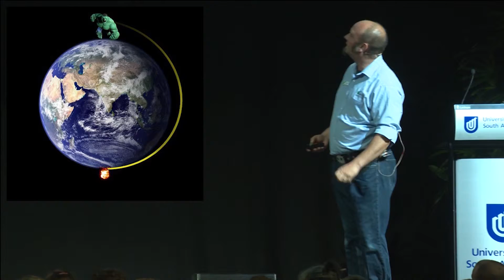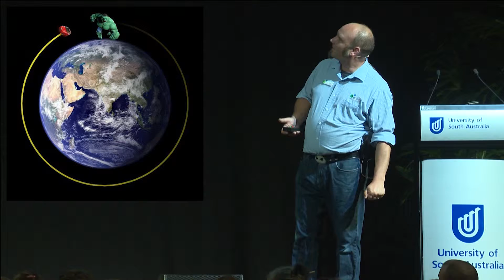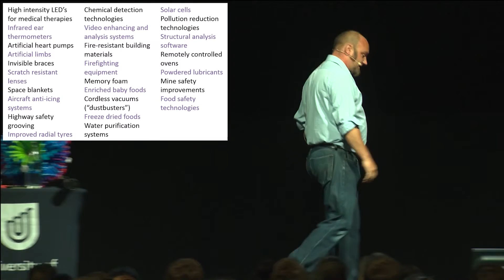Why do Astronauts float?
So why do Astranauts float?

The common answer is because there is no gravity in space... which is incorrect. The answer is much more complicated and goes beyond our first thoughts. Watch to see why.

This is video extracted from the Reach for the Stars presentation given in March of 2014.